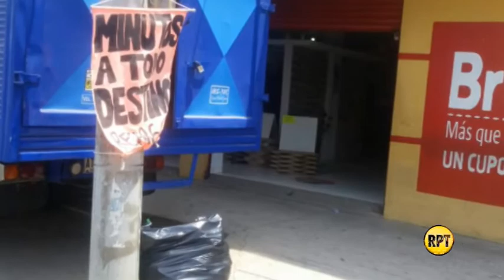Comerciantes inconformes con Día sin Carros y sin Motos